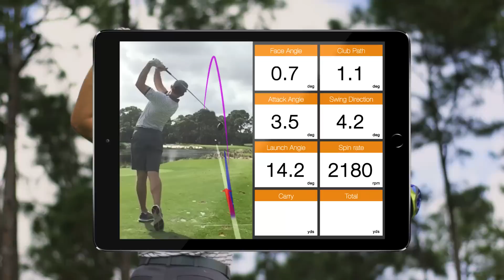Patrick Rodgers - Swing optimization with TrackMan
Watch the video and hear how Patrick Rodgers optimized his swing with small changes.